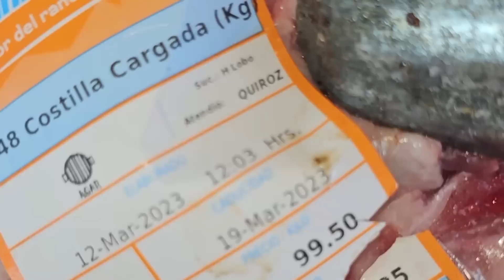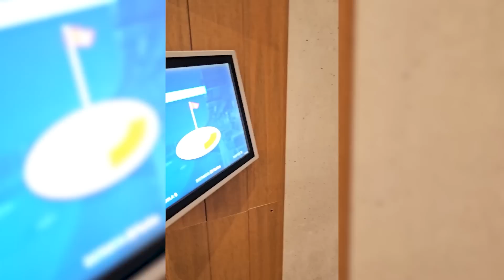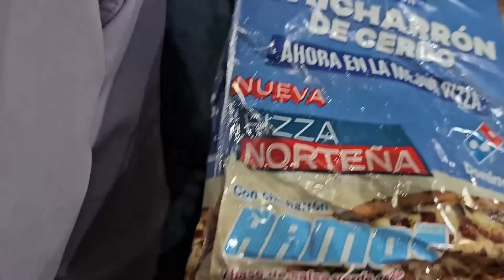la mejor carne asada del mundo